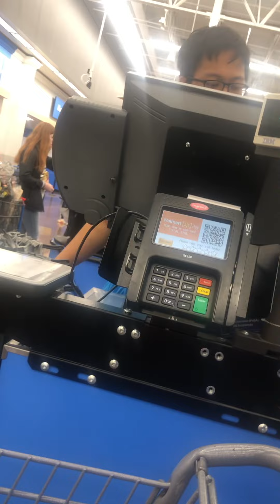I Took Walmart Home to Ethan Go School on Thursdays at 3:30 PM